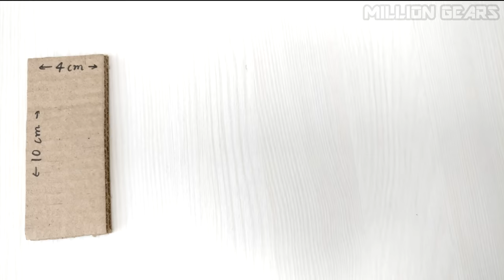4 Amazing Things You Can Do At Home Compilation | Cardboard Projects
Here are 4 Amazing things you can do at home compilations: Coin bank box, Candy Vending Machine, Chocolate Vending Machine, Money Gun. These cardboard projects are very easy to make, just follow the steps shown in the video. You can also make these DIY things for your school project or science project

1. Measurement of Cardboard Pieces of Chocolate Vending Machine with Pictures

Video Contents:
00:00 Intro
00:05 Coin Bank Box
02:38 Candy Vending Machine
06:00 Chocolate Vending Machine
10:58 Money Gun

Things you need:
1. Hot Glue Gun
2. Glue Sticks
3. Soldering Iron
4. Soldering Wire
5. 9V Battery:
AmazonBasics 9 Volt
Hi-Watt 9v Battery
Duracell 9V Battery
6. Scissor
7. Cutter Knife
8. Switches
9. Car Tyres
10. Ice Cream Sticks
11. Rainbow Wire

1.  Track: TonyZ - Road So Far [NCN Release]